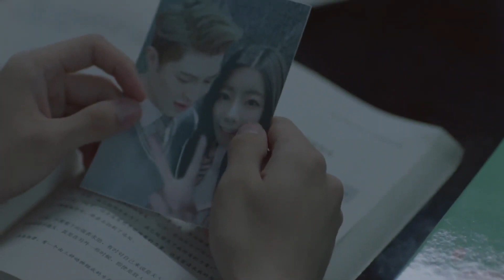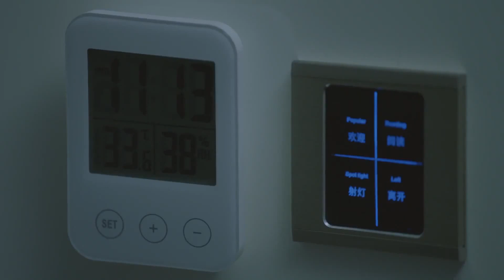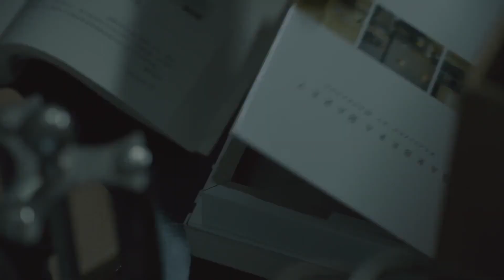Sana Sarılamam | Neden Kıza Sarılıyor ? | İ Cannot Hug You | Xing Zhao Lin, Zhang Yux Xu Kaicheng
Vampirlerin varlığı gerçek. Ama onlar bildiğimiz gibi değiller. Evrimleri sonucunda vampiler artık insanların enerjilerini emiyor, kanlarını değil. Peki ya bir vampir bir insana aşık olursa?